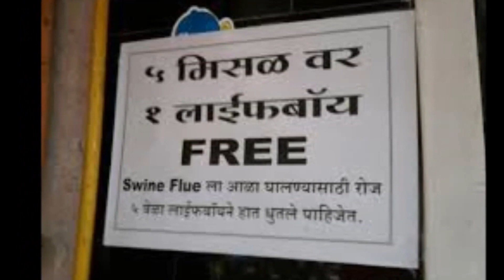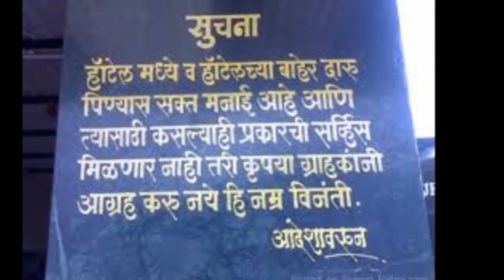PUNERI PATYA || Funny || Comedy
Puneri Patya
Funny Comedy